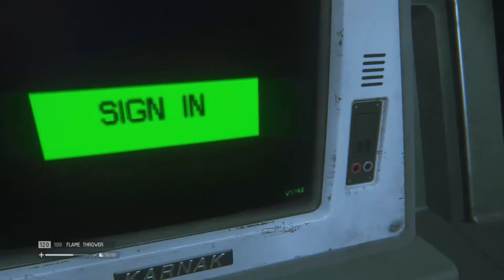Let's Play Alien Isolation Part 19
In 2137, 15 years after the events of the original Alien film, Amanda Ripley, daughter of Ellen Ripley, learns that the flight recorder of her mother's ship, the Nostromo, has been located. The flight recorder was retrieved by salvage ship Anesidora, and is being held aboard Sevastopol, a Seegson Corporation space station orbiting gas giant KG-348. Christopher Samuels, a Weyland-Yutani android, offers Ripley a place on the retrieval team so that she can have closure regarding the fate of her missing mother.

MTC Tutorials

Crazy Editor